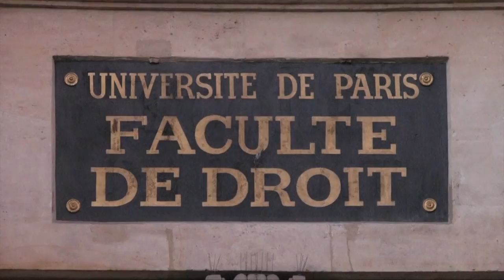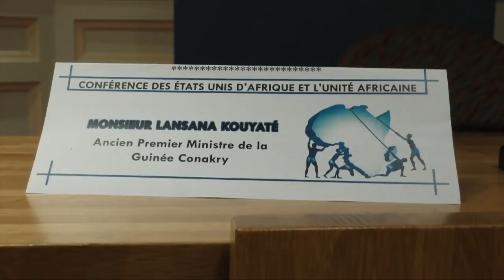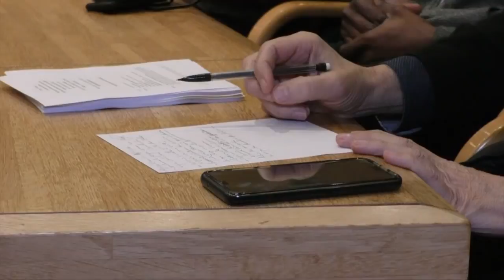Lansana KOUYATE à la Sorbonne - le résumé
Le  Résumé